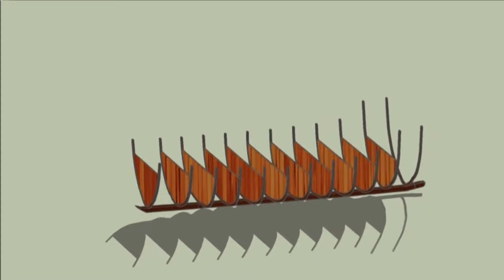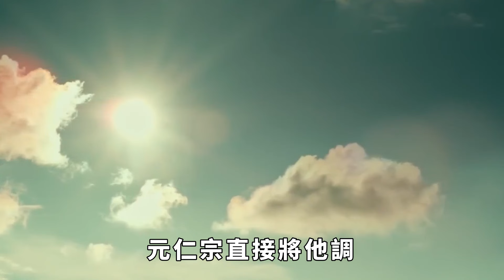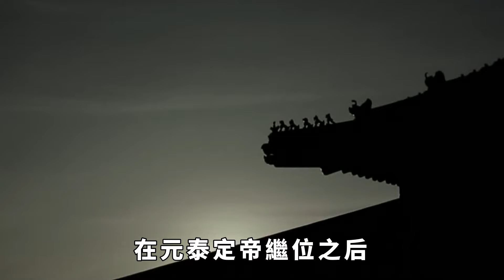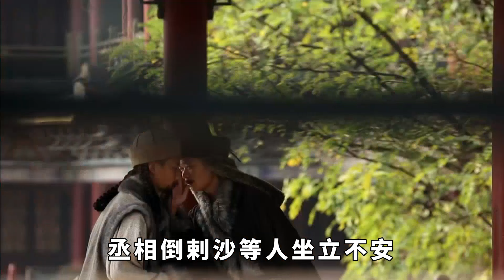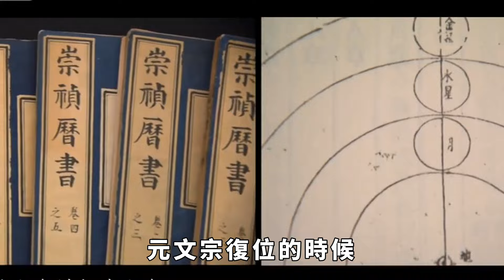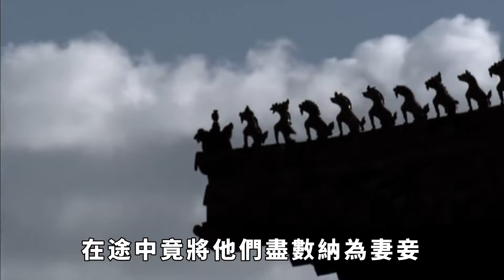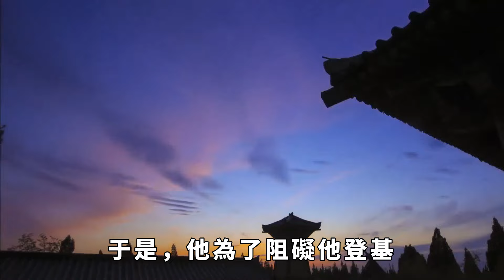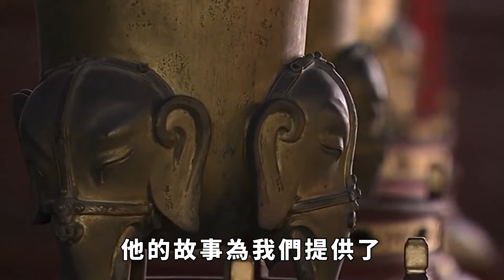比曹操還牛的丞相娶皇後為妻,霸佔40位公主為妾,最終身體透支而亡!【硬核王探長】歷史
比曹操還牛的丞相娶皇後為妻,霸佔40位公主為妾,最終身體透支而亡!【硬核王探長】
中在國歷史上，有很多著名的權臣。他們位極人臣，權傾朝野，能夠翻手為雲覆手為雨。
皇帝在他們面前，也是俯首貼耳。其中，最為我們所熟悉的，便是曹操。古代歷史